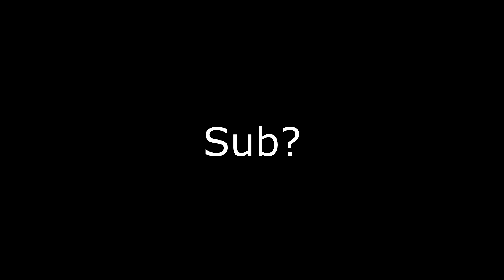"That One Annoying Friend Who Looooove Talking Over The Movie..."